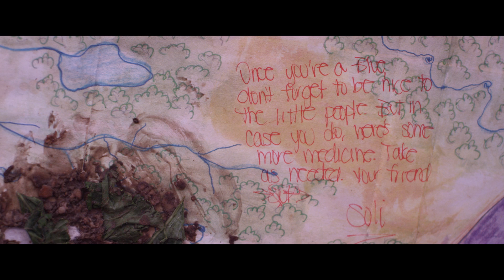Video Editor Reel 2016 - Etienne Nong-Lambert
This reel showcases my most recent short film work as a video editor.

"One of Those Days" - Short Film
Directed by Etienne Nong-Lambert and Kyle Squarcia

"What We Share" - Short Film
Directed by Michael Berry

"Any Color Under the Sun" - Short Film for the Santa Barbara Film Festival
Directed by Joshua Fordyce
Edited by Etienne Nong-Lambert